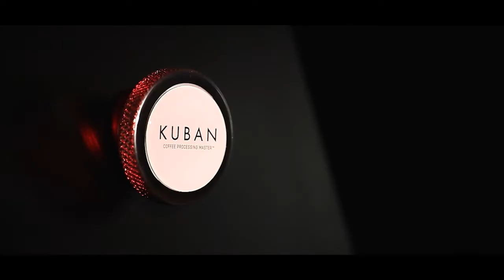COMMERCIAL COFFEE GRINDER | Filter coffee | Espresso Coffee | Turkish Coffee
The Commercial  Coffee Mills , which can operate at high speeds, allows you to save time by grinding all coffee formats perfectly. You can grind your carefully roasted coffees as Filter, Espresso or Turkish coffee in a single machine.
Let's blend your experience with these professional grinders!

As the Kuban family; we want to travel to the most magnificent depths of coffee lands with our valuable followers. During our journey; you will be introduced by Supreme and Base series coffee roasters, shop and industrial type coffee grinders and coffee silos with marvellous design manufactured by Kuban.